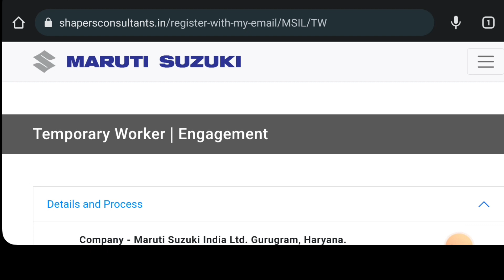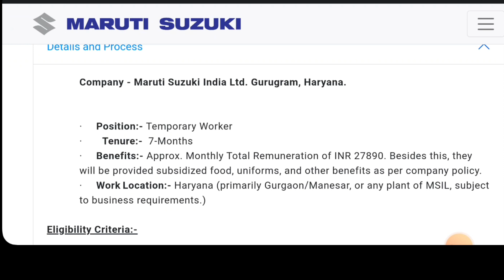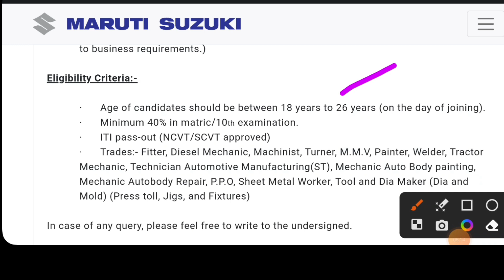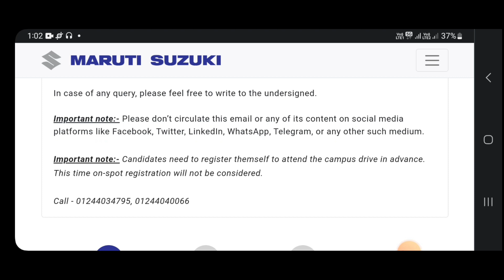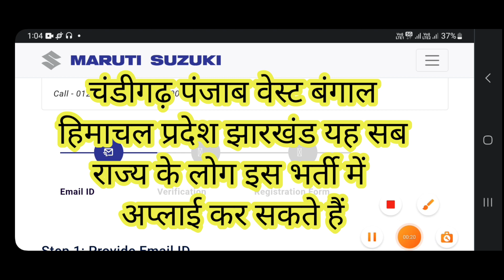Maruti Suzuki company Tw ? मारुति सुजुकी कंपनी में Tw के पदों पर भर्ती ओपन हो चुकी है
Maruti Suzuki company Tw ? मारुति सुजुकी कंपनी में Tw के पदों पर भर्ती ओपन हो चुकी हैtechnical_s_verma

नमस्कार दोस्तों
 दोस्तों इस वीडियो में मैंने आपको बताया है कि मारुति सुजुकी कंपनी में अभी जो  टीडब्ल्यू के पदों पर भर्ती ओपन हुई है यो सारा मैंने इस वीडियो में आपको बताया गया है डीडब्ल्यू के बारे में Tw का प्रोसेस क्या रहेगा प्रोफाइल क्या रहेगी यह सब बताया मैंने

नमस्कार दोस्तों
दोस्तों आपको TECHNICAL-S-VERMA मेरे चैनल पर जॉब से रिलेटेड वीडियो मिलेगी थोड़ी बहुत टेक्निकल वीडियो भी मिल सकती है क्योंकि भाई मुझे टेक्निकल का शौक भी है यह तो जो टीडब्ल्यू साथी हैं उन्होंने बोला था कि सर जॉब की वीडियो बनाओ इसलिए में जॉब की ही वीडियो बना रहा हूं लगभग अभी तक चाहे वह सिटी का टेस्ट हो या टीडब्ल्यू अप्रेंटिसशिप FTE कोई भी वैकेंसी हो मैं जॉब के लिए वीडियो बना रहा हूं जो मारुति सुजुकी के लिए है अदर कंपनियों की भी मैं वीडियो बनाता हूं अगर मुझे जानकारी मिलती है

मुझसे संपर्क करने के लिए ईमेल आईडी है

1976, allowance is made for x"fair usex" for purposes